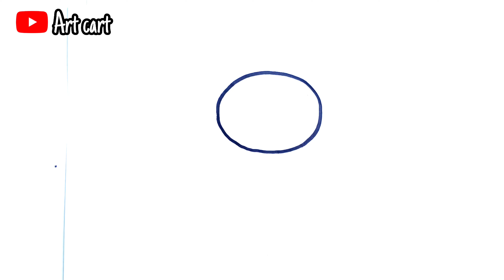How to draw easy cute chef | easy drawing step by step for kids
Welcome to our kids drawing channel! In this video, we provide an easy tutorial for kids who are learning drawing. We will guide you step by step in a simple and fun way, making it super easy to create beautiful drawings. Whether you are a beginner or just looking to enhance your drawing skills, this tutorial is perfect for you. Join us and let's explore the world of art together! Happy drawing!